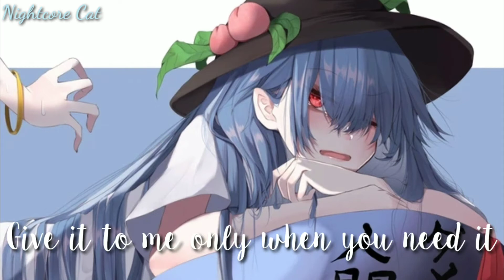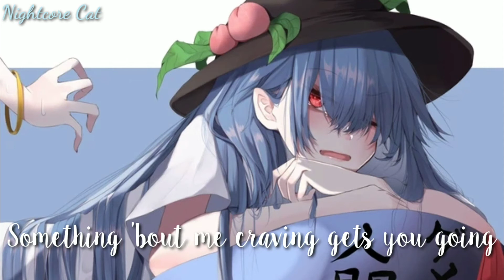Nightcore - Don't Say Goodbye (Alok & Ilkay Sencan) - (Lyrics){Special for 1k subs}